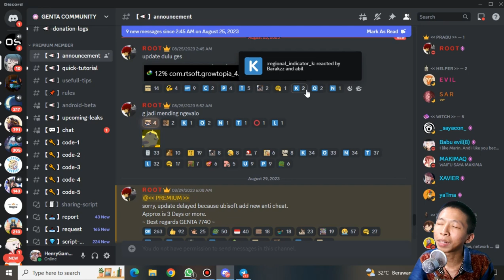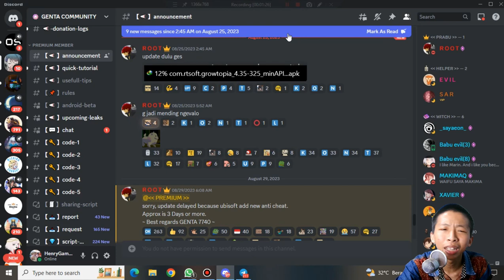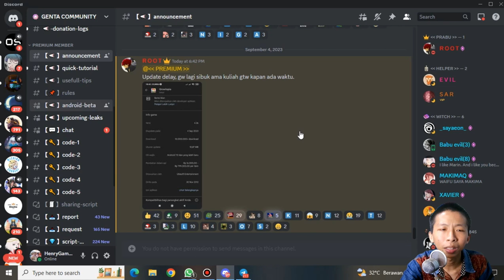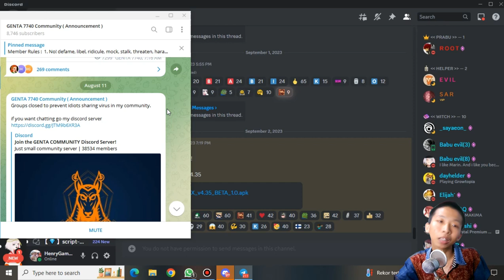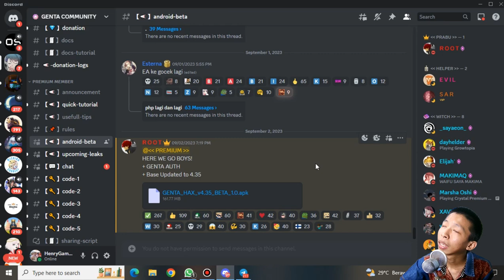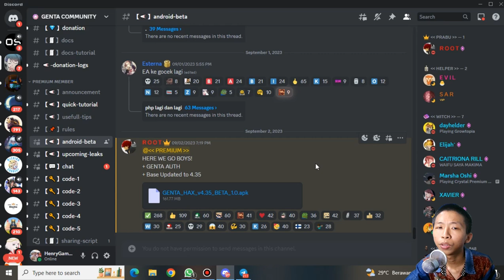Genta Hex Sekarang Makin Sangar - Growtopia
Description :
permisi genta mau lewat mwehehehe